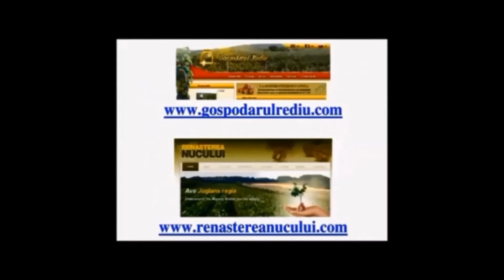Визит рабочей группы из Приднестровья. Август 2017